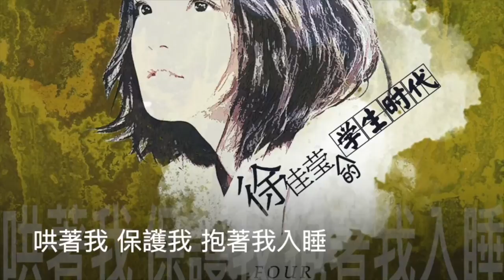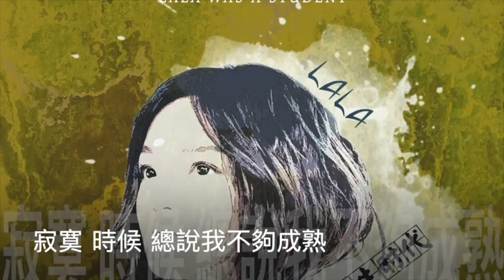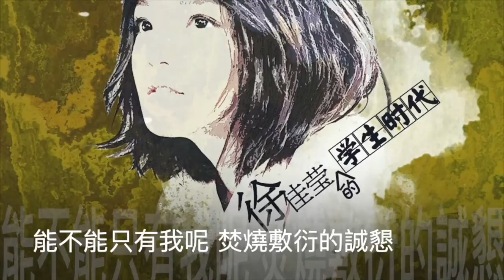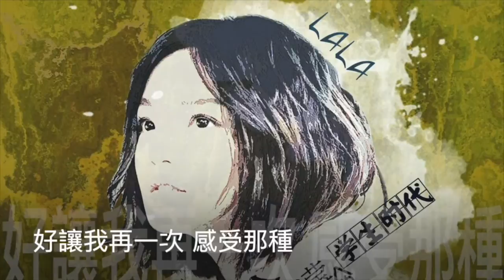【徐佳瑩】【李明依】國語精選組合5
專輯名稱 「徐佳瑩的學生時代」FOUR
歌曲名稱 能不能只有我
能不能只有我
歌手名：徐佳瑩
作詞：廖韋卓/李怡青
作曲：廖韋卓

我 希望你一直 陪在我身旁
哄著我 保護我 抱著我入睡
但 你始終讓我 等待又期待
從夏天 變冬天 心也變冷了

寂寞 時候 總說我不夠成熟
傷心 難過 都不在身旁

能不能只有我呢 願不願為我割捨
化作沒有支流的河 流向我灰藍的心門
能不能只有我呢 焚燒敷衍的誠懇
好讓我再一次 感受那種 最初的甜蜜 感覺

專輯-小女生

 李明依     永遠的卡通
作詞：丁曉雯　作曲：黃韻玲

想像有一個地方
充滿快樂希望
解除心中的武裝
沒有虛偽假裝
永遠的卡通世界
它並不遙遠
永遠的卡通世界
在你我的心扉
想擁有純淨的藍天
想擁有透明的心田
生活在卡通的世界
看不見冰冷的笑臉
看不見無情的改變